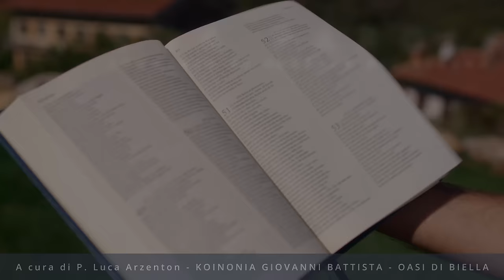Commento al vangelodelgiorno - SOLO IN GESÙ TROVI LA FELICITÀ! - Mt 12,1-8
Venerdì 19 luglio 2024 - SOLO IN GESÙ TROVI LA FELICITÀ! - Mt 12,1-8
In questo video, esploreremo il Vangelo del giorno e parleremo di come trovare la felicità solo in Gesù. Seguendo Gesù nella libertà, possiamo sperimentare l'amore e la misericordia di Dio nella nostra vita quotidiana.
🔴 SEGUICI SUI SOCIAL‼️
🔵 Official WEBSITE - Pagina Officiale di Koinonia Biella